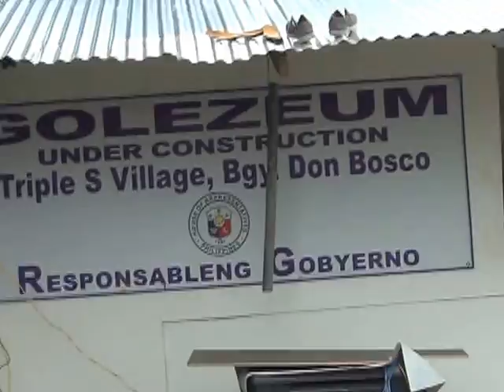Roilo Golez, inspection, Golezeum construction, Triple S, Don Bosco 7 May 2013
Here's Cong. Roilo Golez inspecting the ongoing construction of the Triple S golezeum (covered court) in Triple S, Don Bosco. 80 so far have been completed crediting Cong. Golez with the construction of the most number of covered courts in the Philippines.